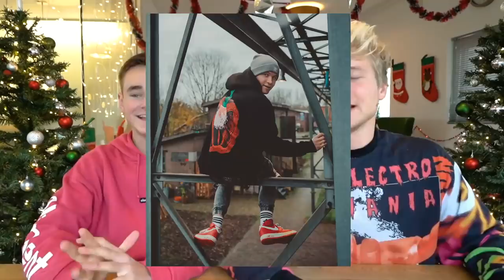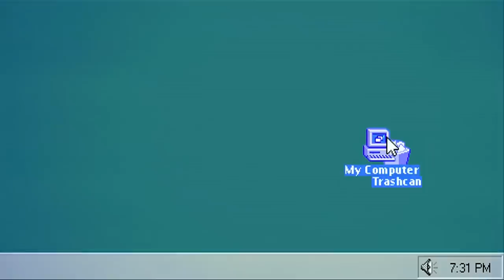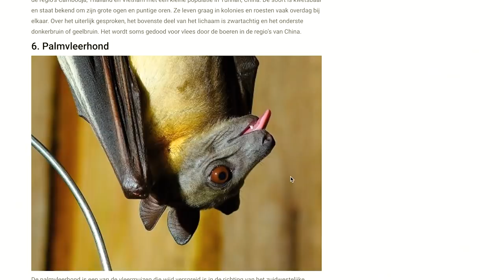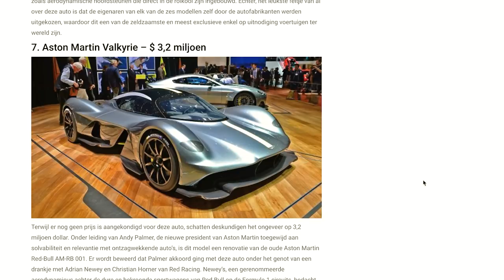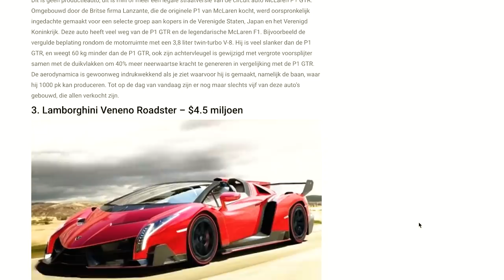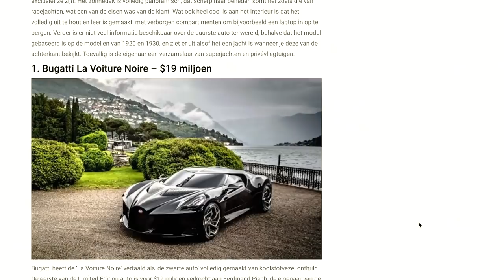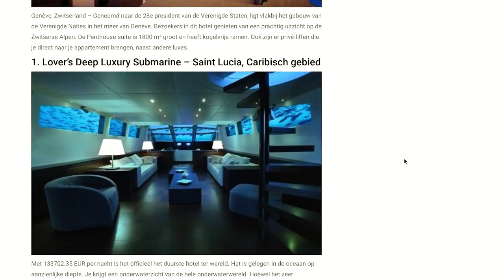TOP 10 DUURSTE AUTO'S & MEER met DON DE JONG - FOUTE VRIJDAG | Kalvijn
Foute vrijdag op zaterdag en dit keer met Don!